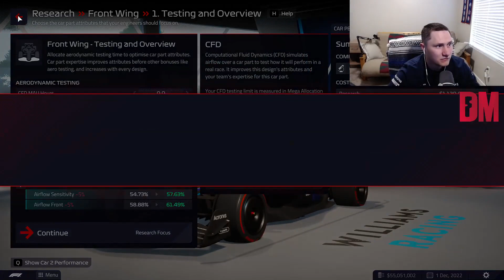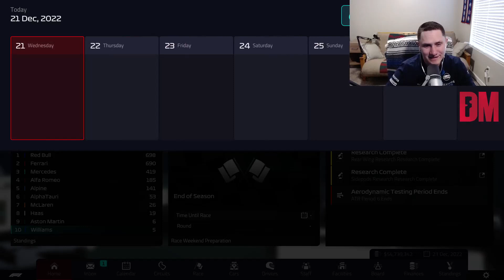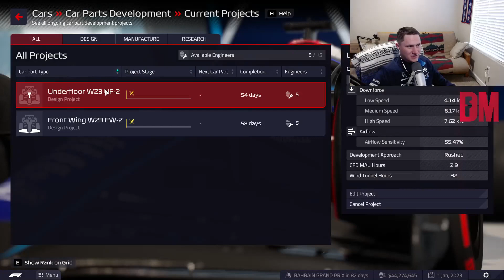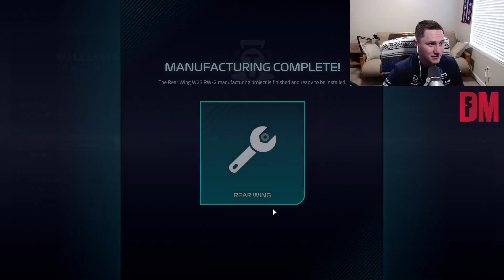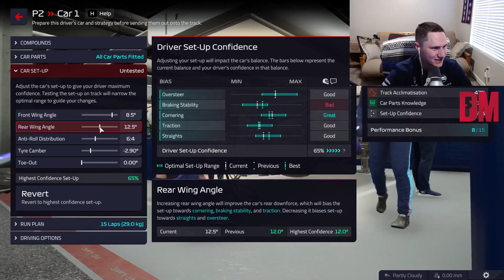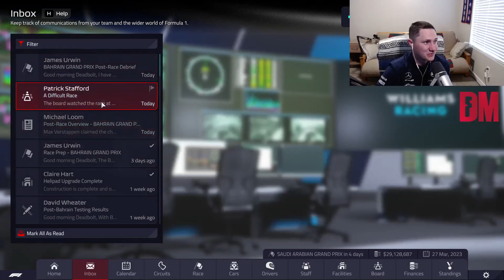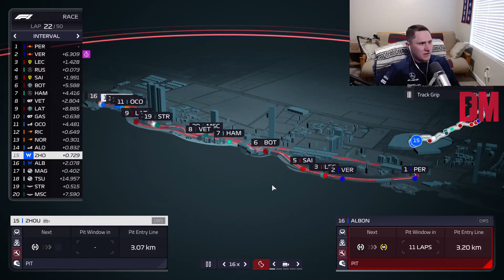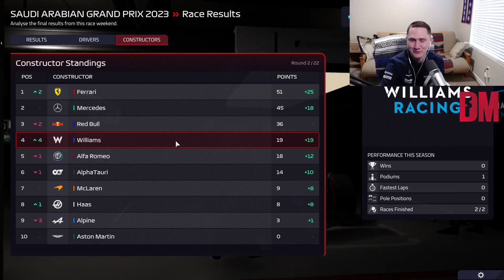NEW YEAR! NEW HERO! | F1 Manager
Monday, Tuesday, Thursday, Friday at 4pm MST